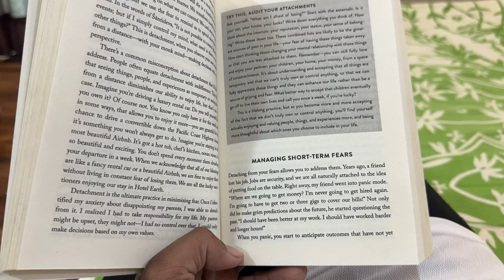365 days Challenge || Morning Weekday Routine || Vlog #15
Hope you guys enjoyed, felt motivated or learned something new today.

(CODE: SHASHANKSBN for discount)😍